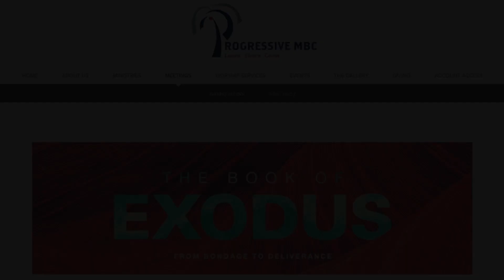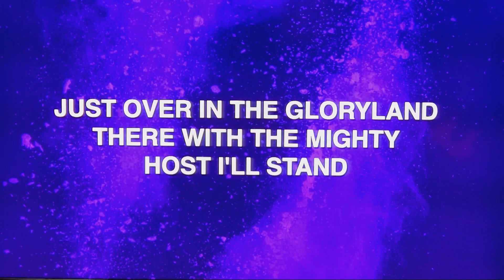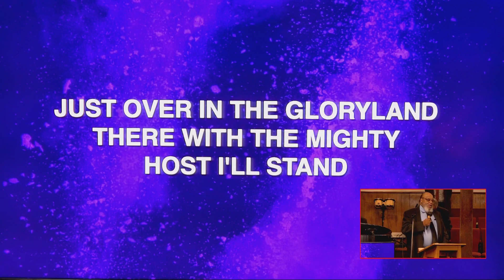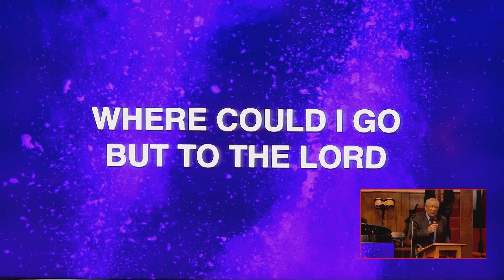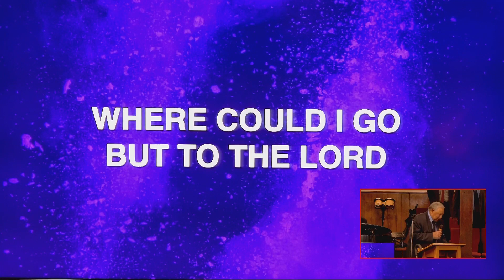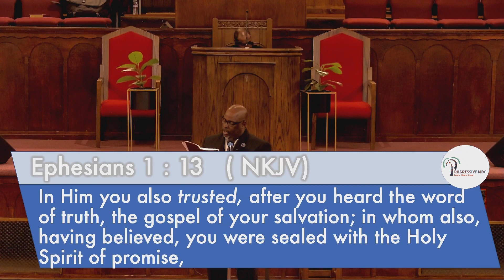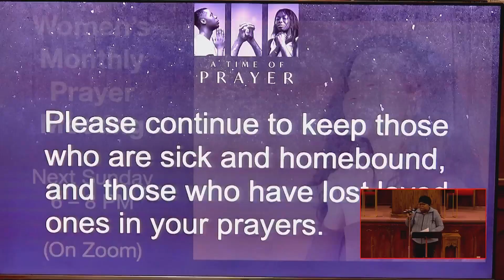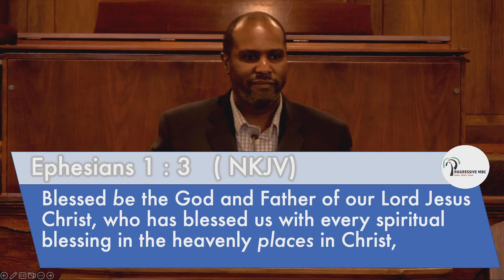Michael Raines - "The Church is the Family of God"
Minister Michael Raines delivers a message about the place believers have recieved, via grace, in God's family.

Scriptural Text:  Ephesians 1 : 3 - 14
Soloist(s):  P.M.B.C. Choir, Edward Cooper, Terrence Sims, Jay Taylor
Announcer:  Renee Clark
Welcome:  Natalie & Mark Johnson
Scripture Reading & Prayer: Robert Stephens
Recorded: March 19, 2023